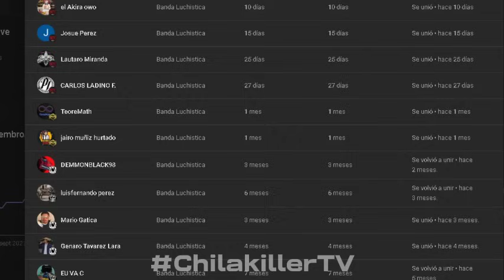AEW Collision | 17/Noviembre/2023 | RESUMEN Y RESULTADOS